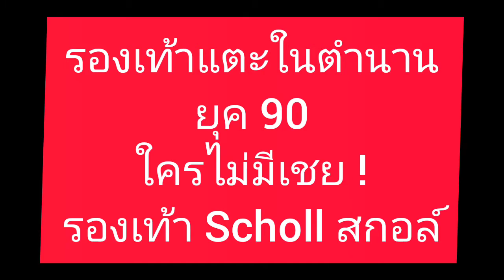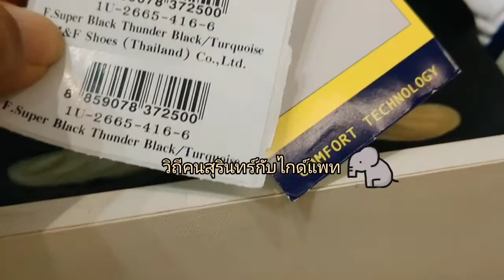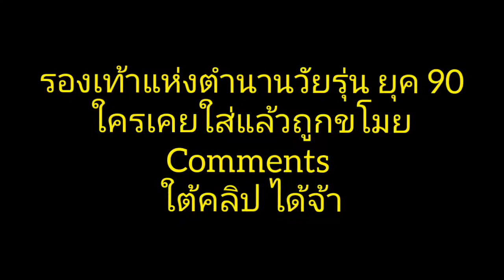รองเท้าในตำนานยุค90 สกอลล์ กลับมาผลิตใหม่ สายนี้ไปช้อปปิ้งเด้อ! โรบินสันสุรินทร์